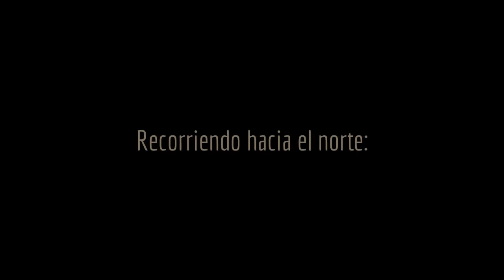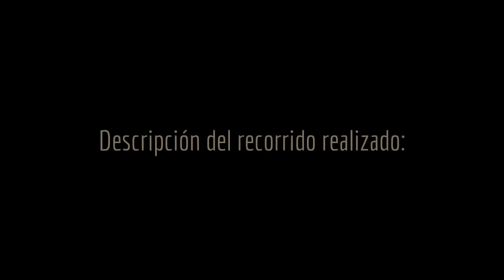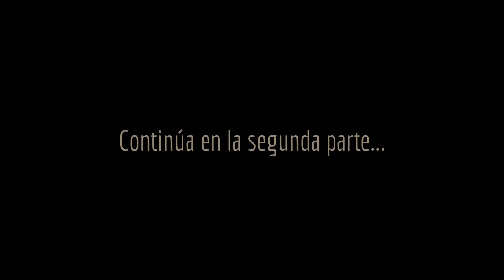CERRO ROJO O PUKA APU: Más allá del Cerro Blanco, Nov. de 2015 (Distrito de Carabayllo) 1 de 3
SOCIALIZANDO EL CONOCIMIENTO DE UNA MANERA GRATUITA, LIBRE y ACCESIBLE PARA TODOS: Una nueva exposición más allá de la cima más elevada de Comas, el Cerro Blanco, en un día también NUBLADO. Nos referimos al Cerro Rojo (o Puka Apu, en quechua), denominada así ya que presenta un suelo de tonalidad rojiza, en contraste con todo su alrededor (más oscuro); de ahí el nombre que le hemos asignado. Con sus 1055 msnm en la cima Sur y 1196 msnm. en la cima.
Dejamos constancia en vídeo de este gran espacio limeño en sus alturas. Sentirnos que atravesamos las nubes, y estar luego por encima de una inmensa capa de nubes nubes, fue muy interesante para nuestra experiencia. Observará con ello, el contraste de temperatura entre el espacio por debajo de las nubes y el espacio por encima de ella.

Esta travesía se presenta en tres capítulos, siendo esta la primera de ellas. Este segmento va desde la cima del cerro blanco hasta el inicio del ascenso al Cerro Rojo.

LUGAR: Frontera entre los distritos de Carabayllo y San Juan de Lurigancho. Inmediatamente despùés del Cerro Blanco, en Comas.
FECHA: Domingo, 22 de noviembre de 2015.